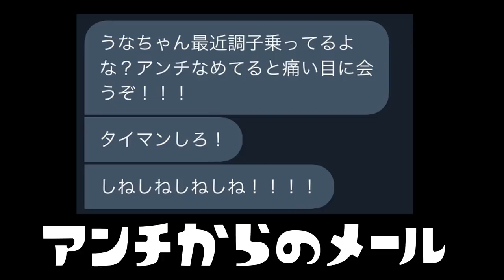アンチに「しね」と言われたのでタイマンでボコボコにしてやったわｗｗｗ【スプラトゥーン２】